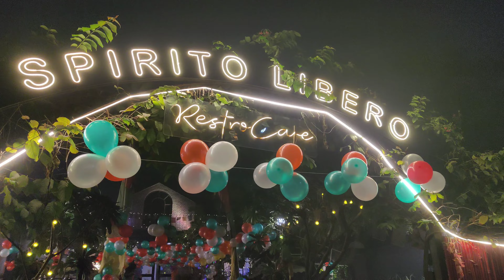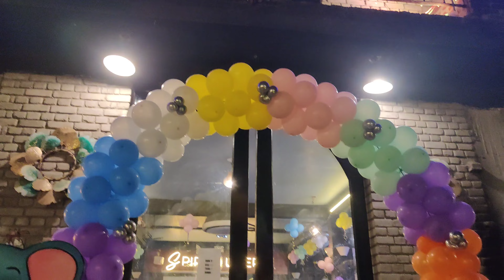Nikku's First Birthday Celebration 🥳🎉birthday